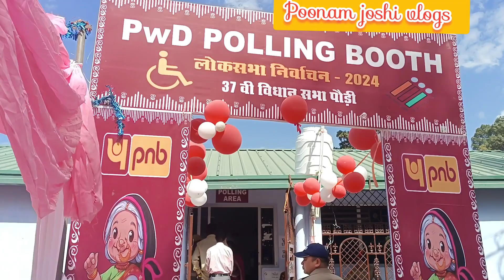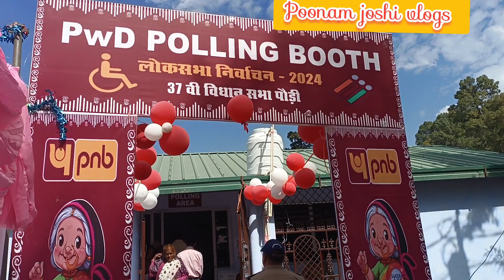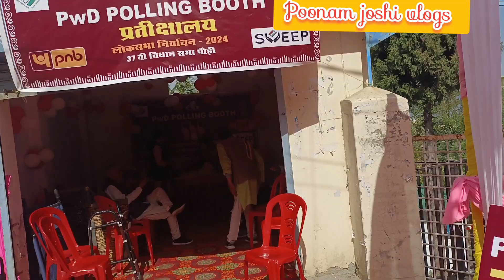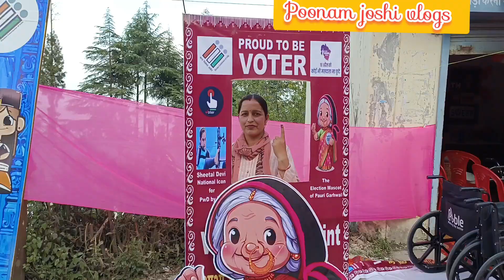आखिर क्या क्या पूछा मीडिया वालो ने पोलिंग बूथ पर || देखिए पूरा vlog || pauri